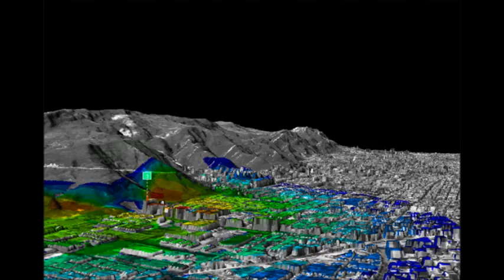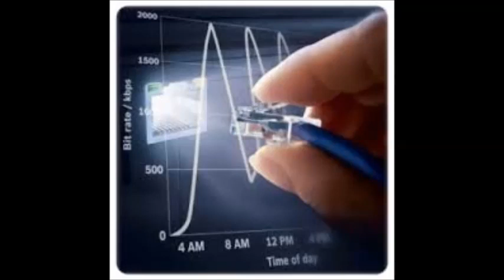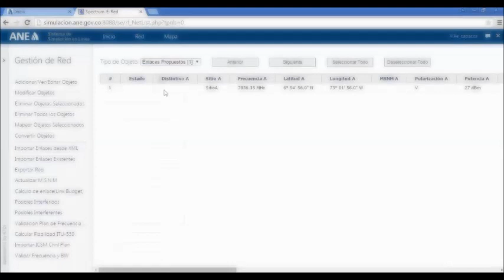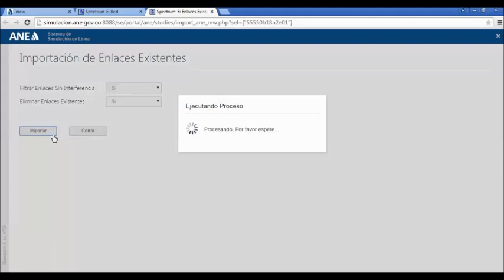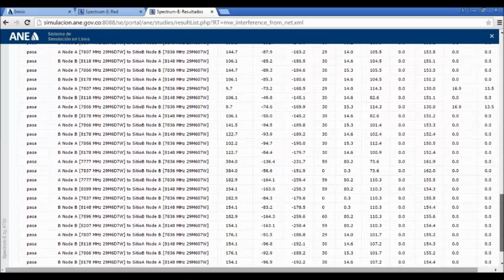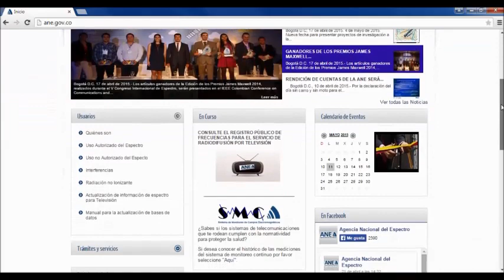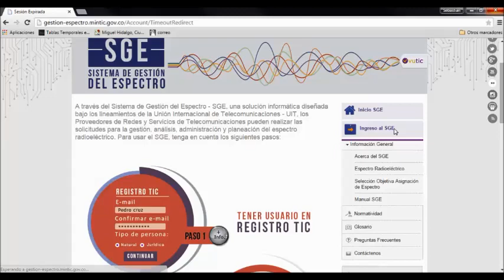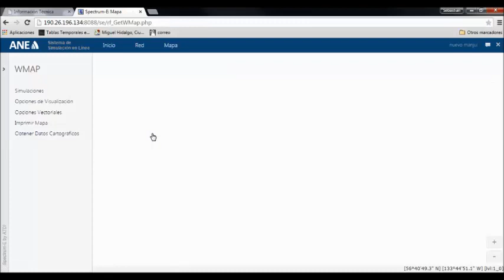SISTEMA DE SIMULACIÓN EN LÍNEA